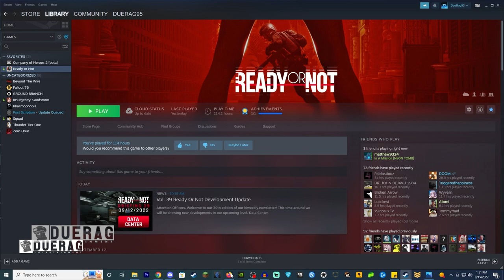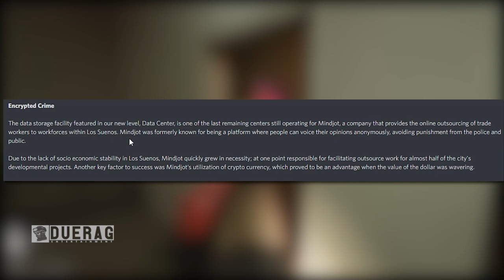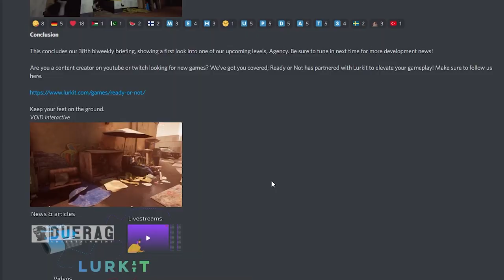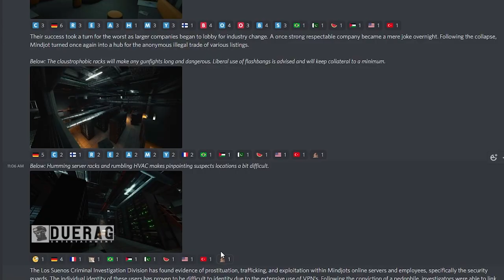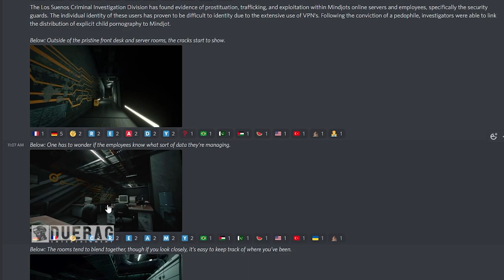Ready Or Not FINALLY Reveals its Newest Map DATA CENTER (Briefing # 39)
Songs Used;